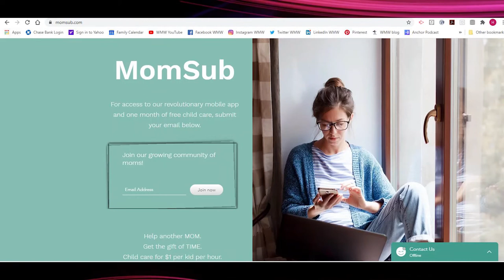What's the purpose of the MomSub app?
MomSub is creating a community of Moms Helping Moms to provide families with super affordable, trusted, on-demand childcare from another mom who has been screened and verified and lives right in their own neighborhood.

My channel helps you stop the stress and be a calmer mom by sharing hacks and stories from different working mothers I interview each week, to find out how they cope with their flaws, insecurities and feelings of failure and learn how to concentrate on gratitude, happiness and their own victories, no matter how small.

What question do you think I should ask the moms I interview? Please share in the comments!